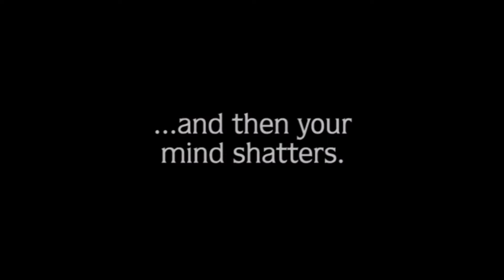Flesh of my Flesh Trailer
Welcome to the secret within us...

A secret hides within our society, within our bodies, our cells, our very DNA. At times this secret reveals itself - the past, ancient times, prehistory - and those are days of hunger and terror. The human rqace trembles, then, it's eyes ripped open, revealing humanity's true place in the Universe. With out machines and medicine and psychology, we think we've mastered the terrified monkey within, but when that this shell of self-deceit tears away, when we face the truth, it shatters our mind.

It always has. It always will.

An embedded research team, hidden from a nearby tribe of flesh hungry zombies, reveals their hiding place in order to rescue their own hopelessly overwhelmed rescue team. Within a matter of minutes they find themselves under attack as well. But a surprise lies in store for them - this is not the only tribe of zombies nearby and the humans eventually discover that some things are more important to zombies than flesh-eating.